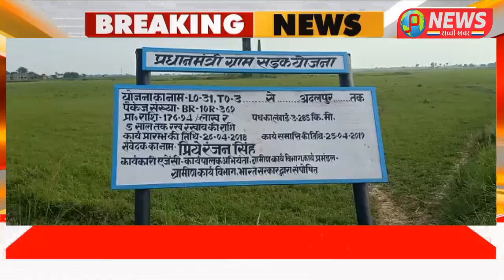अदलपुर में संवेदक द्वारा प्रधानमंत्री ग्राम सड़क निर्माण में घटिया काम करने से ग्रामीण आक्रोशित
प्रधानमंत्री सड़क योजना में अदलपुर में संवेदक का मनमानी देखने को मिला,कार्य समाप्ति तिथि के 3वर्ष बाद कार्य प्रारंभ की गई

बिहार के दरभंगा जिले के कुशेश्वर स्थान पूर्वी प्रखण्ड अंतर्गत  मधुबन से अदलपुर सड़क मार्ग में प्रधानमंत्री  ग्राम सड़क योजना से सड़क निर्माण करना था जिसका योजना नाम LO 31toसे अदलपुर योजना संख्याBR10R-369 प्राक्कलित राशि176.94लाख पथ की लंबाई3.285किलोमीटर तथा कार्य प्रारंभ की तिथि26अप्रैल2018 और कार्य समाप्ति की तिथि25अप्रैल2019था संवेदक  प्रिय रंजन सिंह ।कार्यकारी एजेंसी  कार्यपालक अभियंता ग्रामीण कार्य विभाग कार्य प्रमंडल ग्रामीण कार्य विभाग है।आश्चर्य की बात तो तब हुई कि कार्य समाप्ति के तीन वर्ष पूरा होने के बाद उक्त सड़क का निर्माण कार्य प्रारंभ किया गया है व भी जेई के अपसेन्ट में।यहाँ पर खुलेआम संवेदक का दबंगिरी और दादागिरी स्पष्ट झलक रहा है कि गुणवत्तापूर्ण कार्य नही की जा रही है न ही सड़क में स्टीमेट के अनुसार मिटीकरण किया गया और न ही जीएसपी सही ढंग से डाली गई है।और न ही पीसीसी ढलाई ही स्टीमेट के अनुसार किया जा रहा है।अरुण पासवान के घर से लेकर  अदलपुर जाने वाली जगह पर पीसीसी ढलाई की जा रही है वहाँ बीच सड़क पर बिजली के पोल भी देखने को मिला है जिसे समाचार प्रेषण तक सड़क के किनारे नही किया था  जिससे भविष्य में किसी बड़ी घटना से इनकार नही की जा सकती है।वही भगवती स्थान में इसी सड़क पर अरुण पासवान के घर से बालेश्वर पासवान के घर तक में ग्रामीण लोगो ने चंदा देकर मिटीकरण कार्य करवाया है।तो सड़क निर्माण विभाग के संवेदक मिटीकरण क्यो नही किया ।जिससे स्थानीय लोगो मे आक्रोश भी देखने को  मिला है।स्थानीय ग्रामीण लोग इस सड़क निर्माण कार्य से खुश नही है वे लोग दरभंगा के जिलाधिकारी से उक्त सड़क का जांच कर संवेदक के विरुद्ध कार्रवाई करने की मांग किया है।वही जेई ने भी जीएसपी डालने में कमी करने की पुष्टि किया है